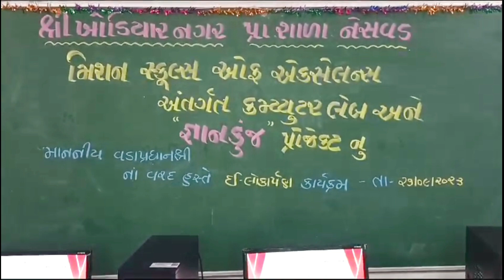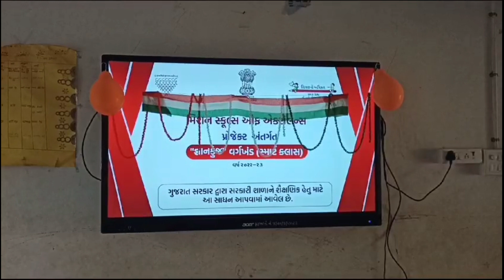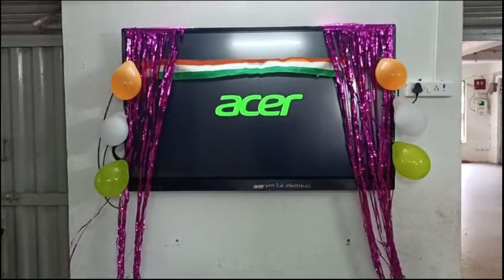E-CLASS KHODIYARNAGAR P. SCHOOL